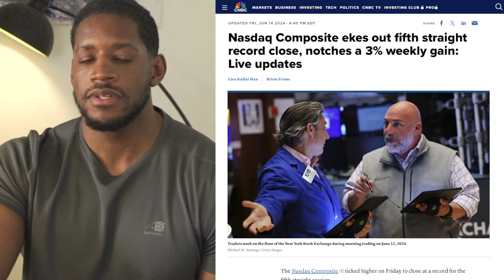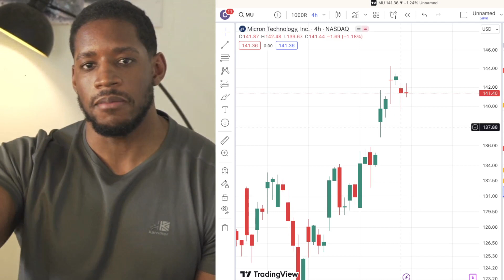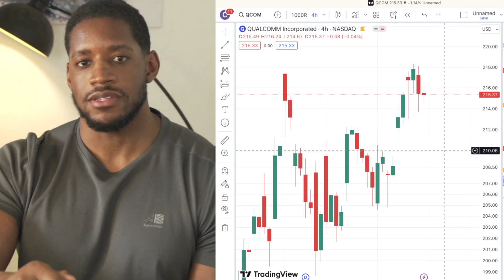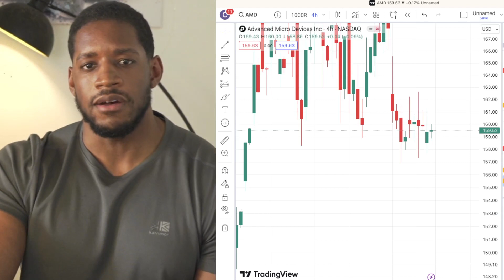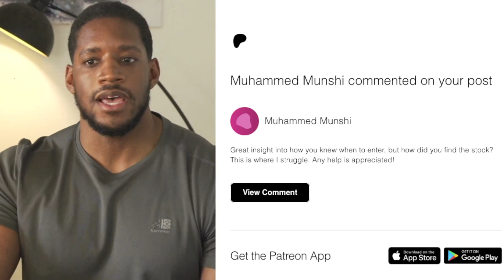Life Changing Opportunity Next Week